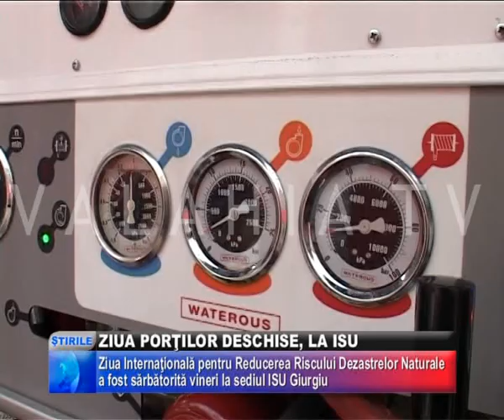ZIUA PORŢILOR DESCHISE, LA ISU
ZECI DE COPII ŞI ADOLESCENŢI AU VIZITAT VINERI SEDIUL INSPECTORATULUI PENTRU SITUAŢII DE URGENŢĂ AL JUDEŢULUI GIURGIU CU OCAZIA ZILEI INTERNAŢIONALE PENTRU REDUCEREA RISCULUI DEZASTRELOR NATURALE. POMPIERII GIURGIUVENI AU PREZENTAT ECHIPAMENTUL DIN DOTARE, IAR CEI MICI AU AVUT OCAZIA SĂ FOLOSEASCĂ FURTUNELE DE APĂ ŞI SĂ SE URCE LA VOLANUL AUTOSPECIALELOR.